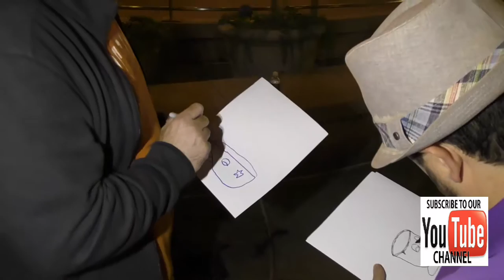Bradley Pierce gets challenged by a fan to a drawing contest outside ArcLight Theatre in Hollywood